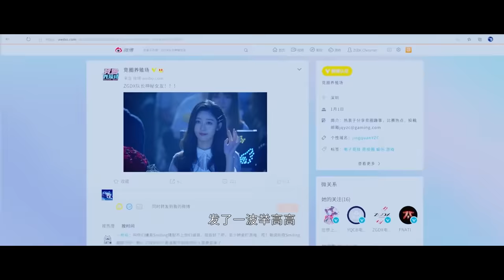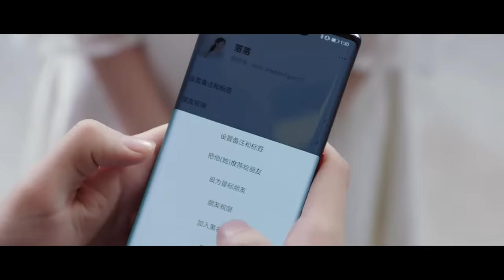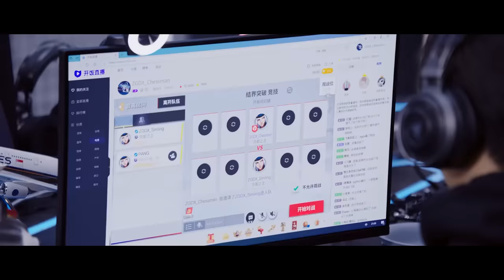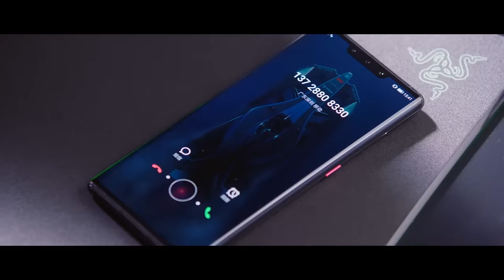💗霸总带娇妻买鞋，美女半路拦截宣誓主权，霸总故意输掉比赛表达爱意。【你微笑时很美 Falling Into Your Smile】